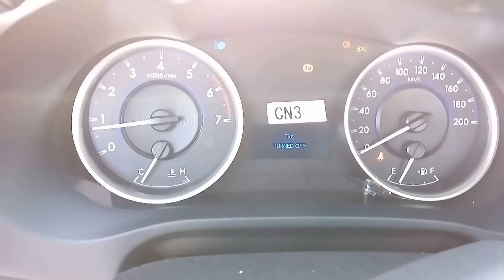Toyota Hilux 2017 S/cab 4x4 Petrol Manual Basic In Dubai - Car Exporter From UAE